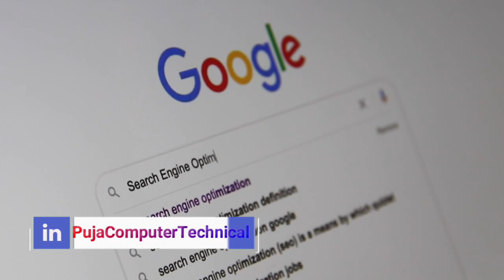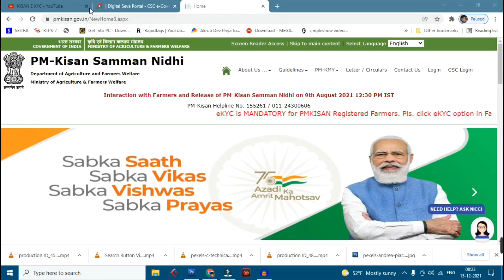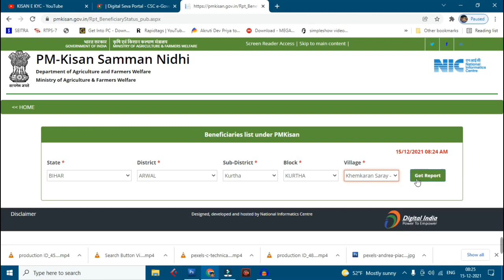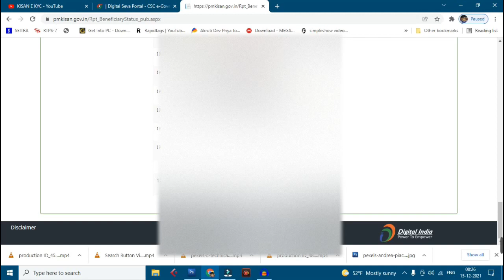प्रधानमंत्री किसान योजना का लाभ किसको किसको मिल रहा पूरी लिस्ट चेक करे | How To Check List PM Kisan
Short Description: .PM kisan samman nidhi yojana 2022 new list ALL beneficiary farmer
1. PMKISAN Beneficiary List Kaise check kare _ How to check Pmkisan beneficiary List
2. Pm kisan beneficiary list | pm kisan beneficiary list में ऐसे जोड़े नाम | pm kisan | pm kisan yojana
3. pm kisan samman nidhi yojana new list | किस्त की लिस्ट आ गई अपना नाम चैक करें है या नही